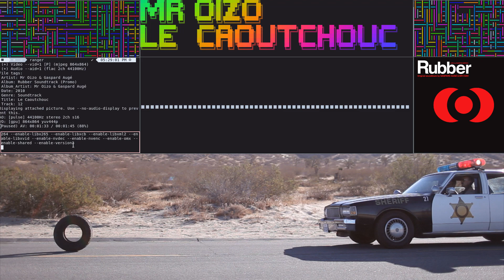Mr Oizo & Gaspard Augé - Le Caoutchouc [FLAC HQ] {Linux Terminal Visuals}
Music from the movie 'Rubber'.

[ Gems From My FLAC Music Collection ]